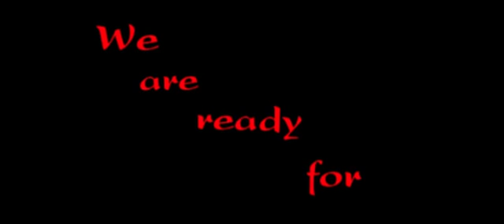Major Crimes Season 4 Countdown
Little gift to all Major Crimes Fans, who have spend the last 4 weeks with me and my countdown pics ;) thank you and enjoy the Season Premiere ;) wohoooo.